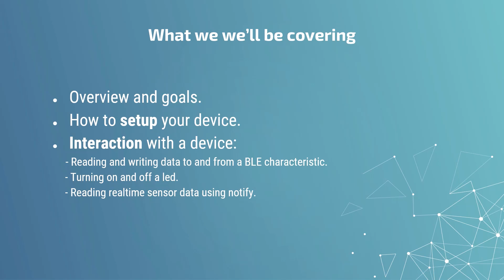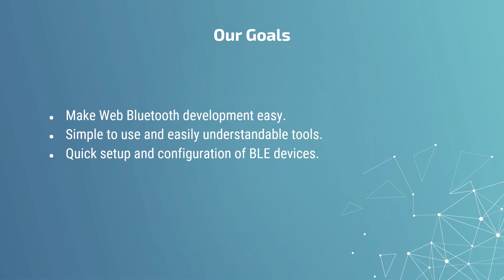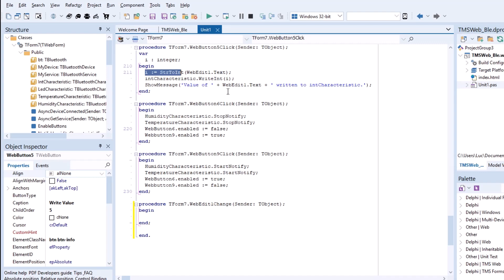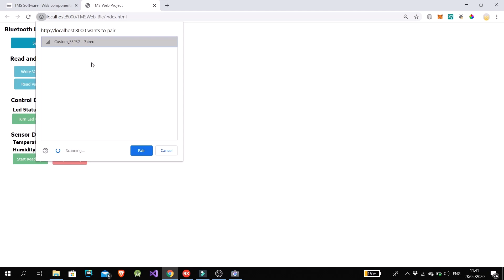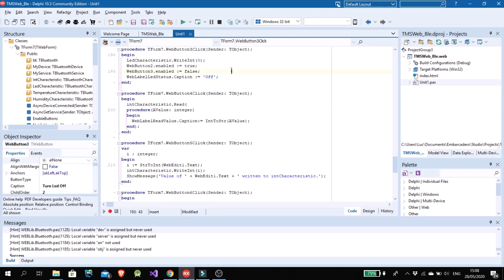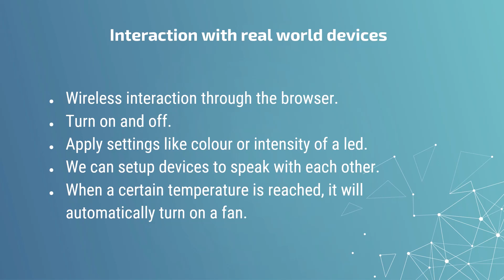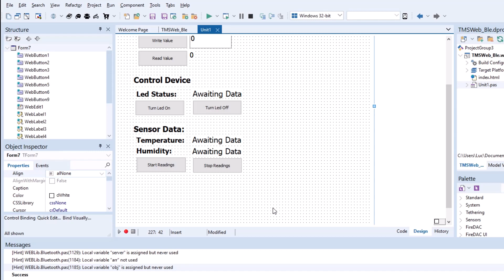TMS Web Bluetooth library: Overview and Demo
See how to use TMS Web Bluetooth to connect and control devices wirelessly from your browser!
Learn how to read and write data, control LEDs, and get real-time sensor readings, all through your web browser.

ABOUT:
TMS software, established in 1995, is a software development company specialized in: